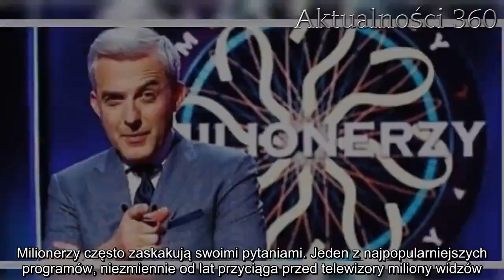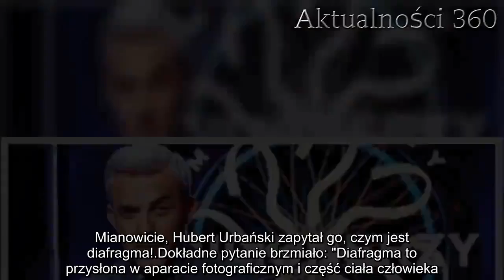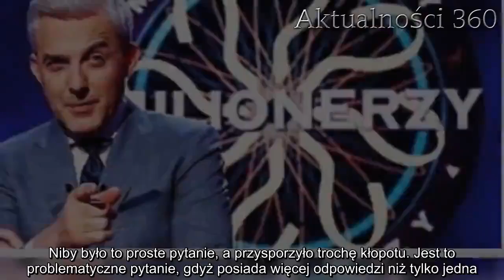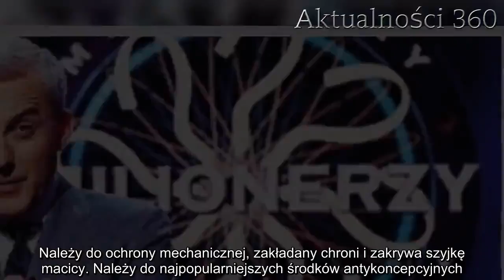Niby proste, a jednak. Głośne pytanie z "Milionerów" poruszyło miliony | Aktualności 360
Milionerzy szokują uczestników pytaniami. Niby proste, ale jednak poruszają milionami widzów w całej Polsce. W ostatnim odcinku pojawiło się pytanie, które zszokowało nie tylko uczestnika, ale także widzów przed telewizorami.

Milionerzy często zaskakują swoimi pytaniami. Jeden z najpopularniejszych programów, niezmiennie od lat przyciąga przed telewizory miliony widzów. Nie tylko za sprawą niezawodnego prowadzącego, Huberta Urbańskiego, a także przez niestandardowe pytania. Ostatnio pojawiło się z pozoru dziwne pytanie, na które większość widzów, miała problem z odpowiedzeniem. Jak sobie poradził uczestnik odcinka?

Milionerzy - dziwne pytania w programie
W programie główną nagrodą jest milion złotych. W ostatnim odcinku pojawiło się pytanie, które przysporzyło trochę zamieszania. Uczestnik właśnie był na etapie pytania o wartości 40 tysięcy złotych, gdy nagle jego treść zupełnie go zaskoczyła. Mianowicie, Hubert Urbański zapytał go, czym jest diafragma!
Dokładne pytanie brzmiało: "Diafragma to przysłona w aparacie fotograficznym i część ciała człowieka. Która?". Poniżej znajdowały się cztery odpowiedzi, uczestnik miał do wyboru opcje: błona dziewicza, opona mózgowa, przepona, powieka. Niestety, udzielił błędnej odpowiedzi, gdyż chodziło o przeponę.

Milionerzy - wyjaśnienie zagadki
Niby było to proste pytanie, a przysporzyło trochę kłopotu. Jest to problematyczne pytanie, gdyż posiada więcej odpowiedzi niż tylko jedna. Oprócz tego, że diafragma to przysłona w aparacie fotograficznym, ma także znaczenie w anatomii człowieka. Diafragma to inaczej przepona, czyli jeden z ważniejszych mięśni w ciele człowieka, umożliwiający oddychanie. Należy do mięśni poprzecznie prążkowanych płaskich, a jego praca powoduje zmianę kształtu i objętości klatki piersiowej.
Diafragma jest także metodą antykoncepcji. Dokładniej jest to krążek gumowy, który jest pokryty środkiem plemnikobójczym. Należy do ochrony mechanicznej, zakładany chroni i zakrywa szyjkę macicy. Należy do najpopularniejszych środków antykoncepcyjnych.

Milionerzy często zaskakują swoimi pytaniami, ale program bez nich nie byłby taki popularny. Poza tym, aby zostać milionerem, trzeba od siebie trochę więcej wymagać.